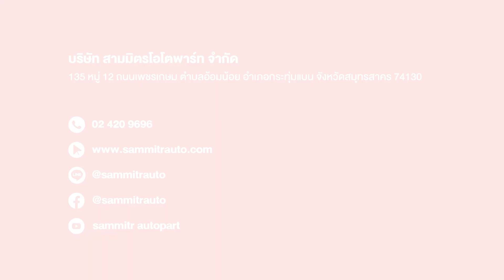จานไถสามมิตร ตราจิงโจ้ : คุณธงชัย เอกบุตร เกษตรกรบ้านหินเหล็กไฟ จ.ประจวบคีรีขันธ์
ทีมงานสามมิตรได้มีโอกาสกลับมาพบคุณธงชัย เอกบุตร เกษตรกรบ้านหินเหล็กไฟ อำเภอหัวหิน จังหวัดประจวบคีรีขันธ์หลังจากที่เมื่อ 3 ปีก่อน ทางสามมิตรเคยนำ จานไถสามมิตร ตราจิงโจ้ มาให้ทดลองใช้งาน ซึ่งทางคุณธงชัย มั่นใจในคุณภาพของจานไถ ได้สั่งซื้อมาใช้งานอีกครั้ง และยังแนะนำเพื่อนเกษตรกรให้มาใช้จานไถสามมิตร ตราจิงโจ้ อีกด้วย
จานไถสามมิตร ตราจิงโจ้ ไถทน ไถนาน คุ้มค่า คุ้มราคา
สนใจสินค้าและสอบถามข้อมูลเพิ่มเติมได้ที่เบอร์โทรฟรี: 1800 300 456,Line:@sammitrauto
ผลิตภัณฑ์คุณภาพโดยบริษัท สามมิตรโอโตพาร์ท จำกัด